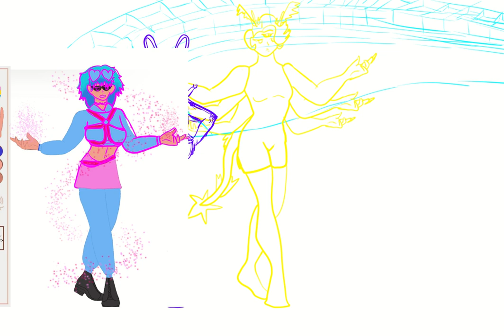the gay bf's day out sketch